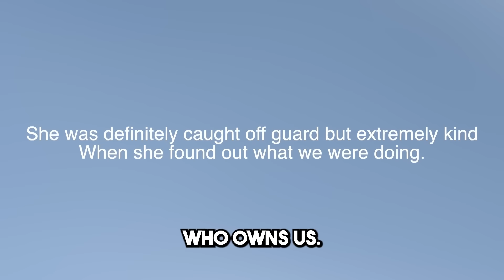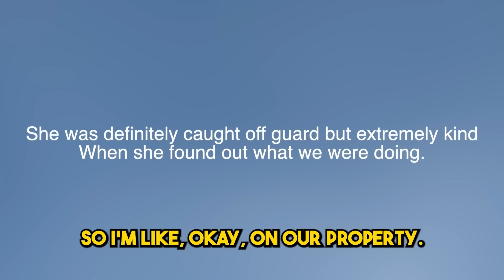COPS SHOWED UP while mowing OVERGROWN property - I had NO IDEA who OWNED it UNTIL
⇨ Nominate Someone in in Central Texas for a FREE Yard Transformation!
⇨ The Cordless Pruners I use (Tool Only)
⇨ Battery and Charger Kit to go with Pruner Tool